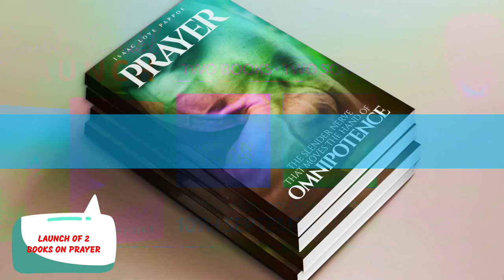DOUBLE DOUBLE LAUNCH is on the 10th September 2023. A release on PRAYER